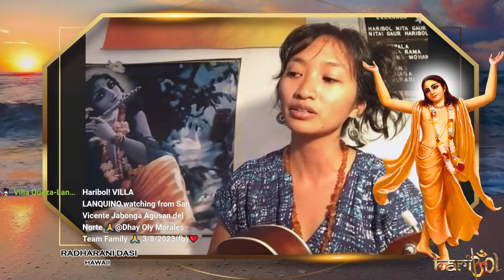Sri Gaura Purnima Festival 2023 The most magnanimous Day 5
“The Glories of Lord Chaitanya”

Starting March 4 (Saturday) up to March 9 (Thursday)

DAY 5: March 8 (Wednesday)

11:30 a.m. – Share-a-Mic Kirtan
1:00 p.m. – Lecture "The Glories of Lord Chaitanya" Share the Gems of Wisdom by Dear Mahabhagavat das
2:00 p.m. – Share-a-Mic Kirtan
8:15 p.m. – Lecture JAGAD GURU SPEAKS "Yogic View of Life, God & Religion - Q&A"
8:30 p.m. – onwards – Share-a-Mic Kirtan

HARIBOL! 🙌